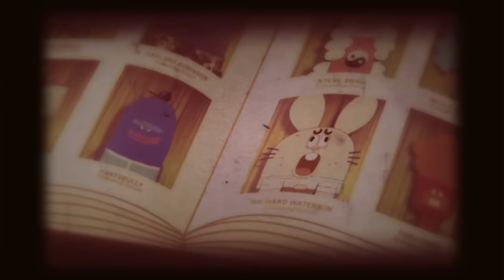Gumball | Wish Upon A Wand | Cartoon Network